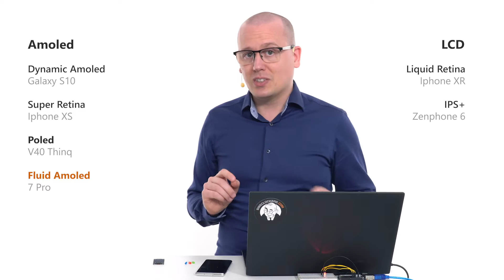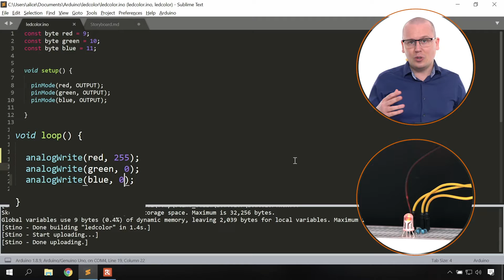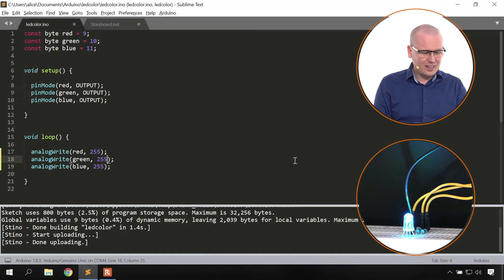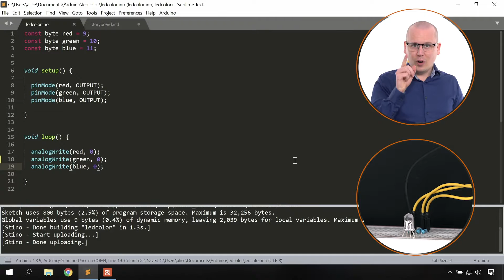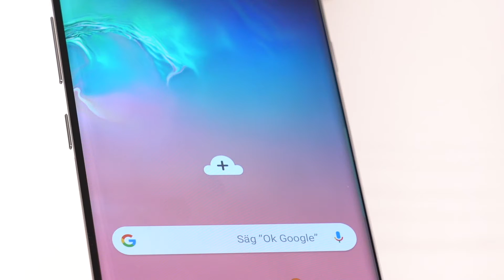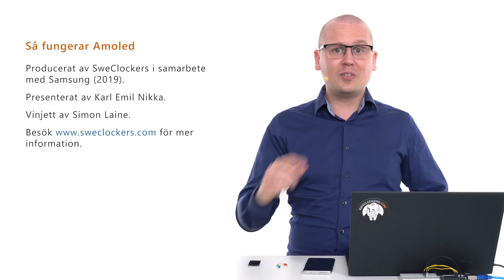Så fungerar AMOLED-skärmar i mobilen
[I samarbete med Samsung] Alla stora operativsystemstillverkare satsar nu på ”Dark mode”. Parallellt med detta sker övergången från LCD- till Amoled-displayer, vilket i kombination med Dark mode förlänger batteritiden på portabel elektronik. I veckans Så fungerar-avsnitt förklarar Nikka hur det kommer sig. Han reder också ut vad som egentligen skiljer mellan de nämnda display-typerna.